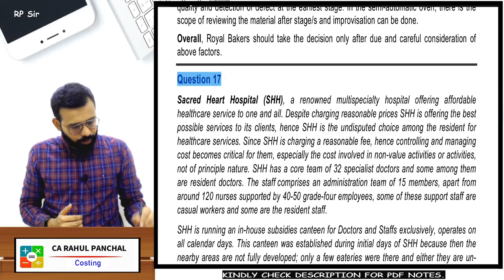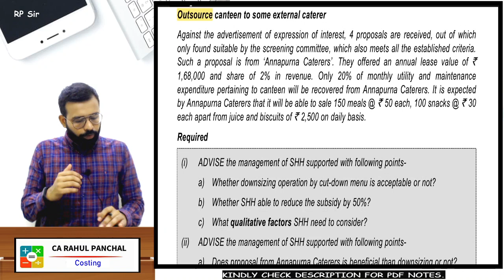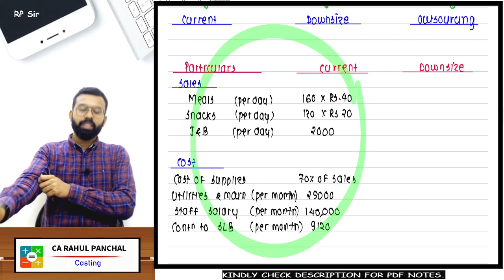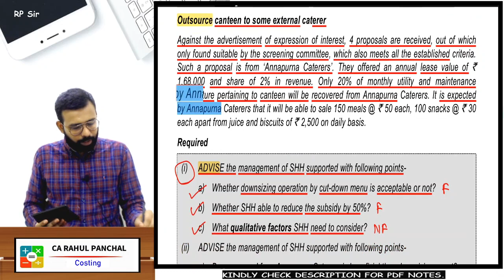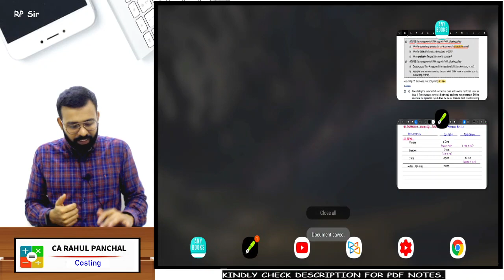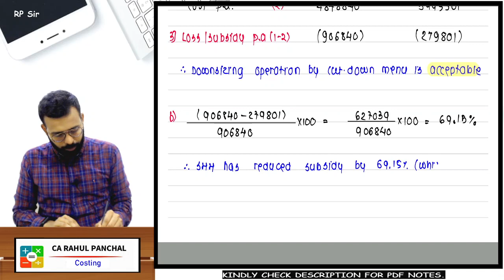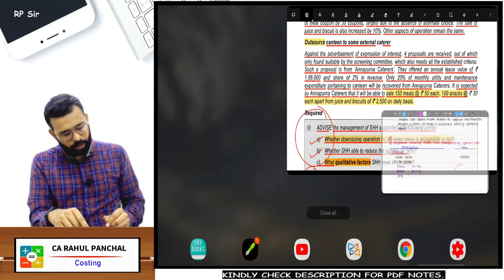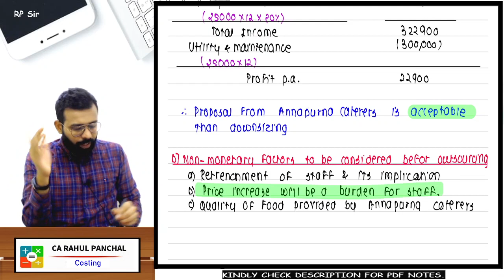Case Study Digest | Q17 Sacred Heart Hospital | CA Final SCMPE Costing | Skill Assessments